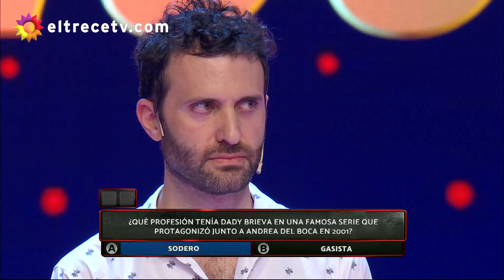Los 8 escalones del millón - SEGUNDA EDICIÓN - Programa 19/04/22 - Invitado: Diego Valenzuela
Programa emitido el martes 19 de abril de 2022 en eltrece.